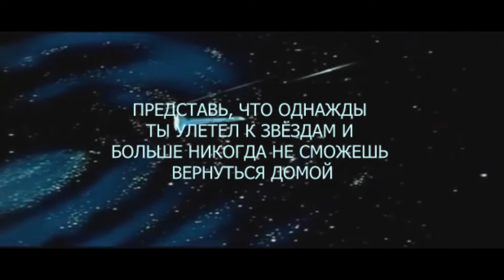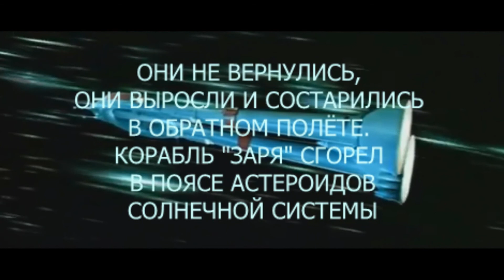ХАНС ЦИММЕР - ОТРОКИ ВО ВСЕЛЕННОЙ